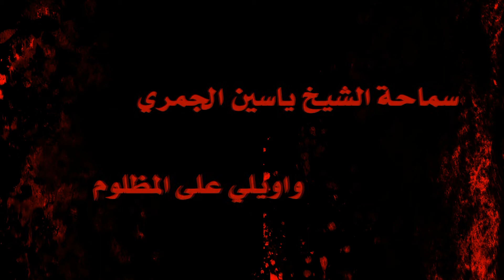الشيخ ياسين الجمري - واويلي على المظلوم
مجالس شهر صفر المظفر لعام 1435 هجرية
لخطيب المنبر الحسيني الشيخ ياسين الجمري
ليالي شهادة الإمام الحسن عليه السلام ( العشرة الأولى من صفر )
في حسينية آل ياسين بدولة الكويت